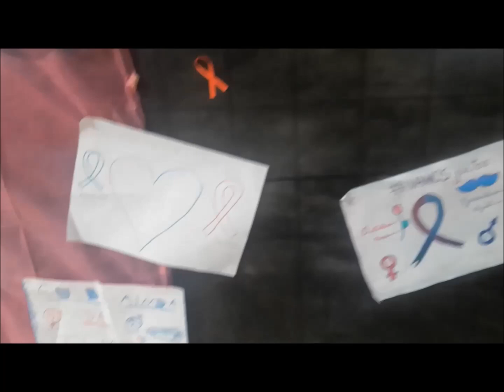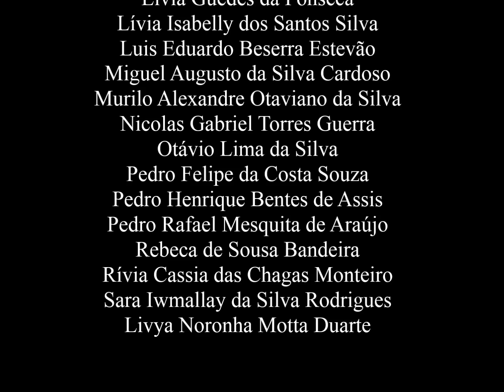OUTUBRO ROSA - NOVEMBRO AZUL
Vídeo produzido pelos alunos do 5º ano B nas aulas no Laboratório de Informática para o Festival de Vídeos de Parnamirim 2019. O objetivo é despertar nas pessoas a reflexão para os cuidados com a saúde.